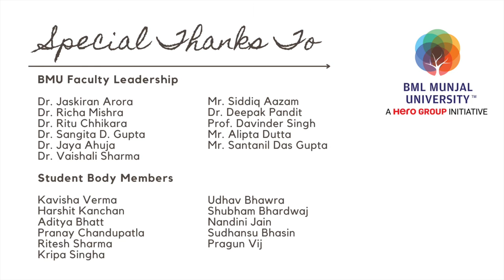Fireside Chat with Industry Leaders - Skills, Talents & Work Ethic required in a Fast-Changing World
This BML Munjal University Fireside Chat was hosted and recorded on July 8, 2022.

In this Fireside, some of the top leaders from the Indian Industry focus on the skills, talents, and work ethic required of new MBAs in a fast-changing world.

Leaders on the panel include:

1. Lt Sandhya Suri, Tesla Power USA
2. Mr Farasat Ullah Khan, SRL Diagnostics
3. Ms Archna Bhardwaj, Interglobe Air Transport (IGAT)
4. Mr Monce C. Abraham, THEV
5. Dr Natwar Kadel, Hyundai
6. Dr Richa Mishra, BML Munjal University (Moderator)

00:00  Start of Fireside Chat
04:48  Introduction by Dr Richa Sharma, BML Munjal University
06:16  Lt Sandhya Suri, Tesla Power USA
21:50  Mr Farasat Ullah Khan, SRL Diagnostics
33:34  Ms Archna Bhardwaj, Interglobe Air Transport (IGAT)
50:53  Mr Monce C. Abraham, THEV
1:06:17  Dr Natwar Kadel, Hyundai
1:33:09  Q & A
1:40:00  Felicitation

Video Credit : BML Munjal University, Faculty Leadership, and Student Body Members

About BML Munjal University :

BML Munjal University (BMU) seeks to transform higher education in India by creating a world-class, innovation-led, teaching, learning, and research environment. Established in 2014 by the founders of the Hero Group and mentored by Imperial College London, BMU provides interdisciplinary learning and transformative education that empowers students to become innovators, risk-takers, and leaders who can take on the future.

The origins of Hero Group can be traced to 1956 when Hero Cycles Limited was established by the Munjal brothers, namely Dayanand Munjal, Satyanand Munjal, Brijmohan Lall Munjal and O. P. Munjal. Hero has since become synonymous with two-wheelers in India. Hero MotoCorp (Formerly Hero Honda Motors Ltd.) is the world’s largest manufacturer of two-wheelers. With innovation at the core of its philosophy, the New Delhi (India) headquartered Hero MotoCorp has been at the forefront of designing and developing technologically advanced motorcycles and scooters for customers around the world. It became the world’s largest two-wheeler manufacturer in 2001, in terms of unit volume sales in a calendar year, and has maintained the coveted title for the past 18 consecutive years.

The Munjal family, promoters of BML Munjal University, have a distinguished track record in the fields of primary education, higher secondary education, medical education, skill training, and corporate mentoring since 1964. Through its various initiatives, the Munjal family has educated and empowered over 2,00,000 students in India.

BML Munjal University Faculty Leadership:

Dr Jaskiran Arora, Dr Richa Mishra, Dr Ritu Chhikara, Dr Sangita D. Gupta, Dr Jaya Ahuja, Dr Vaishali Sharma, Mr Siddiq Aazam, Dr Deepak Pandit, Prof Davinder Singh, Mr Alipta Dutta, Mr Santanil Dasgupta

Student Body Members:

Kavisha Verma, Harshit Kanchan, Aditya Bhatt, Pranay Chandupatla, Ritesh Sharma, Kripa Singha, Udhav Bhawra, Shubham Bhardwaj, Nandini Jain, Sudhanshu Bhasin, Pragun Vij